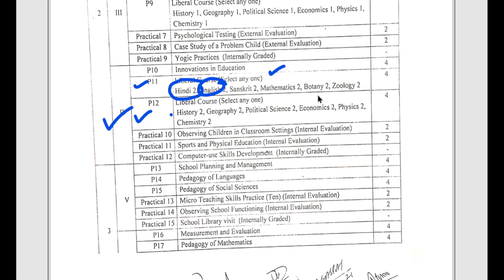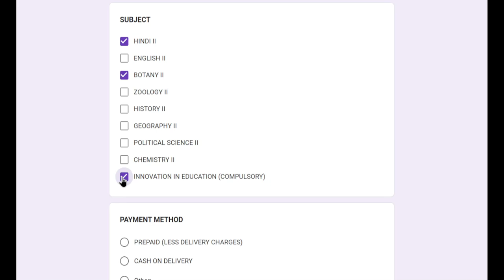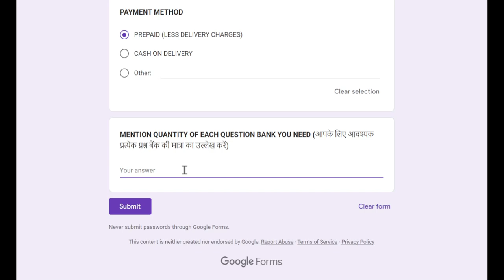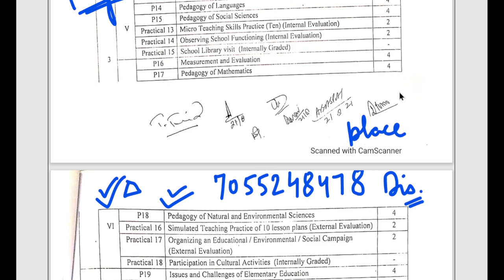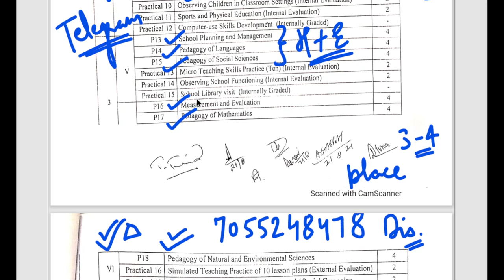Order B.El.Ed Question Banks for Hindi and English Medium | Pre-Booking of beled question banks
Telegram Channel For Free b.el.ed Notes